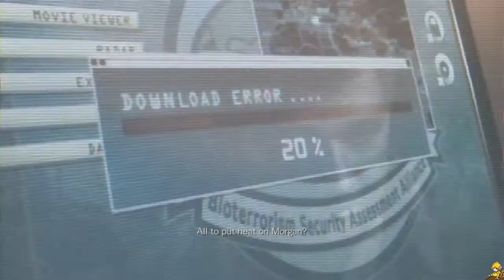LZ : Resident Evil Revelations #22 [เจสสิก้าบ๊อบเท...ก็น่ารักดีนะ]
ย้อนกลับไปที่หน่วย FBC เก่าอีกแล้ว ย้อนไปย้อนมา ทำให้รู้ว่าเมื่อก่อน เจสสิก้า พาร์คเกอร์ และไอหีวแดง มันทำงานหน่อยเดียวกันมาก่อน 0.0